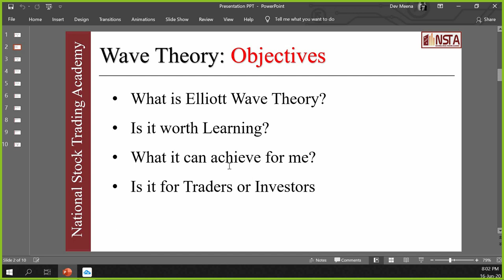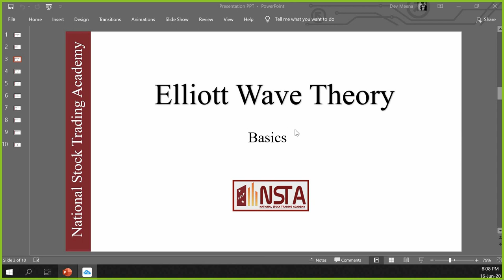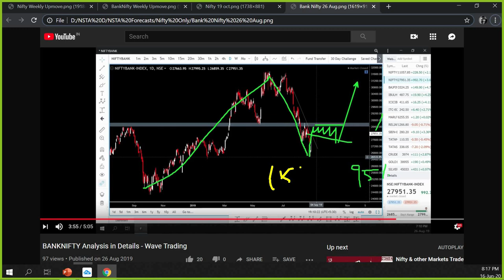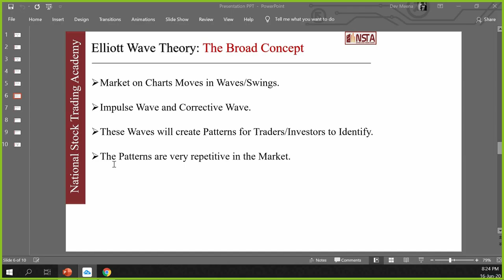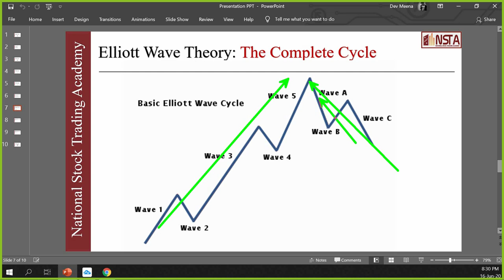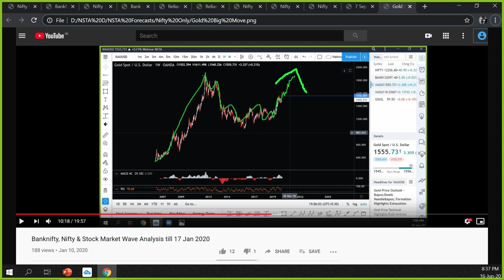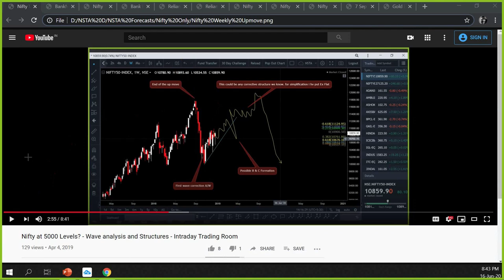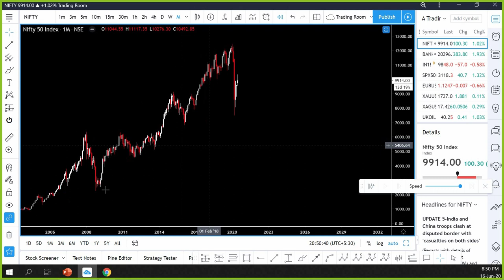Elliott Wave Theory in Simple Way (Hindi) - NSTA - Elliott Wave Technical Analysis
Price Action Trading course using Elliot waves to forecast trends on stock market. In this video you’ll learn:

• What is Elliott wave theory and what is Elliott wave analysis
• Elliott wave on Nifty and Banknifty
• How to draw and how to use Elliott waves and where to start Elliott wave count
• What are impulsive and corrective waves and what are pullback price structures
• How to make money trading stocks and Forex market using Elliott waves
• What are Elliott waves and how wave trading works in Forex and stock market
• How to read price action using Elliott waves (how to buy and sell using Elliott Waves)
• How to interpret Elliott waves when trading stocks (Elliott Waves explained for beginners)
• How to correctly count Elliott wave patterns (in a trading strategy)
• How to identify trends and take signals using Elliott wave theory and simple price action (with examples)
• How to take long and short positions with Elliott waves
• What are the best signals offered by Elliott waves

1 Month extra on our Trading Room Plans if you open Trading Account through us.

Webinar/Class Conducted by Dev Meena